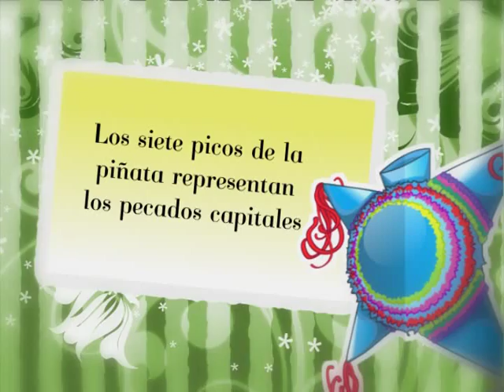SABIAS QUE 0204_PICOS